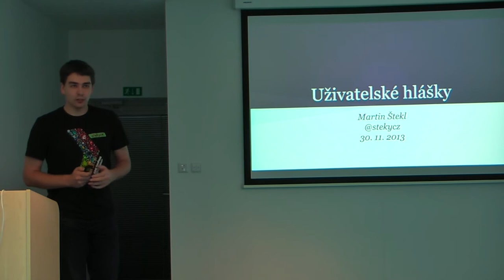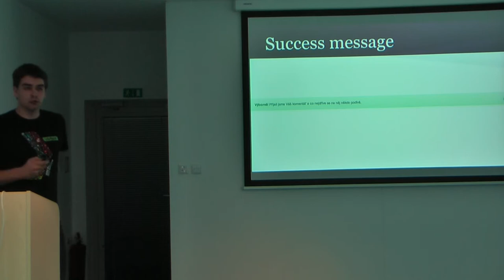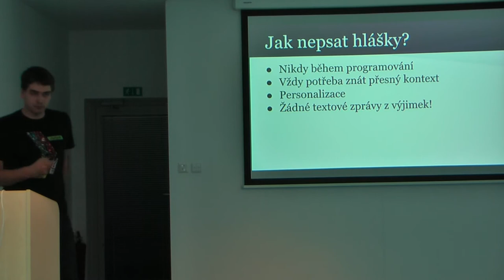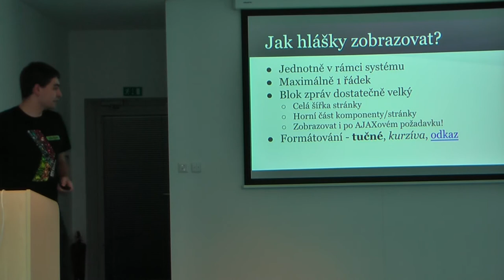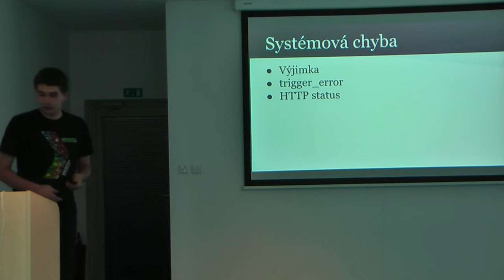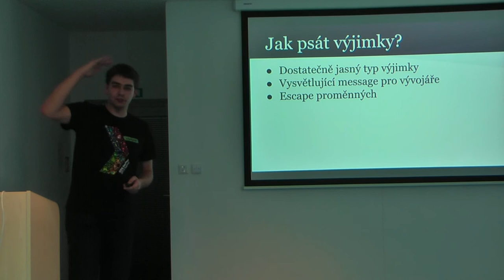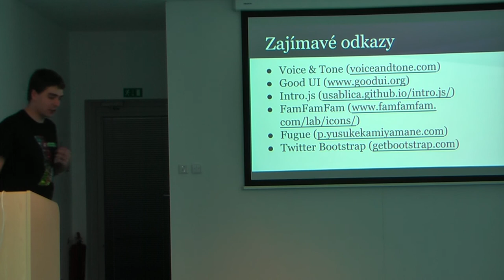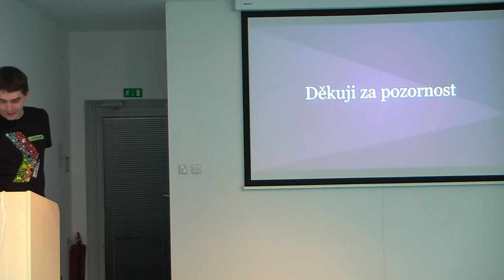Martin Štekl: uživatelské hlášky